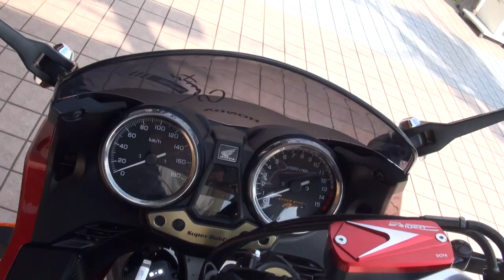お洒落カスタム 2016 HONDA CB400 SUPER BOL D'OR HYPER VTEC Revo CB400SB NC42 2016 ホンダ・CB400スーパーボルドール